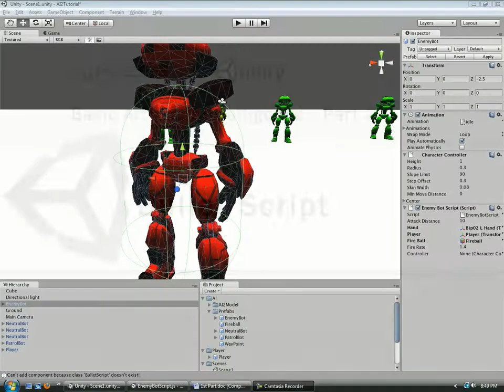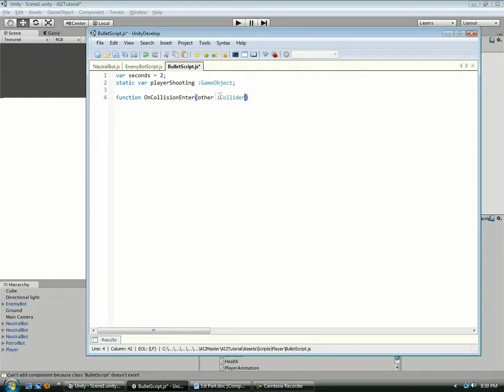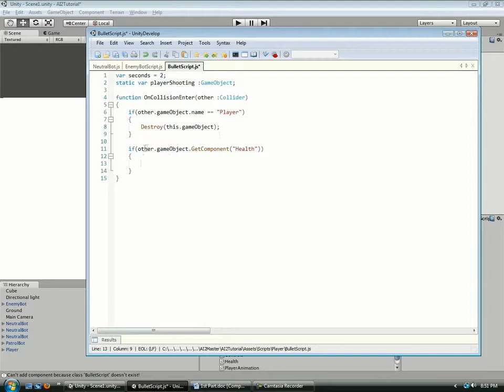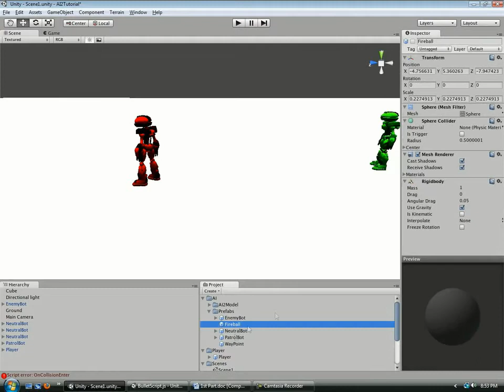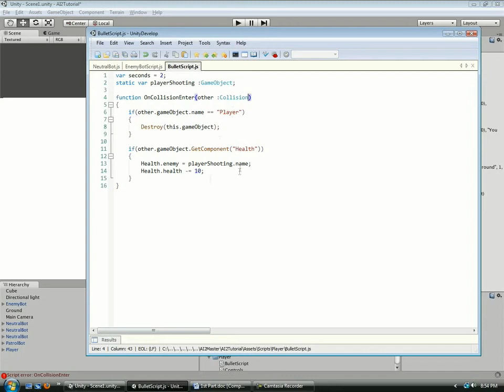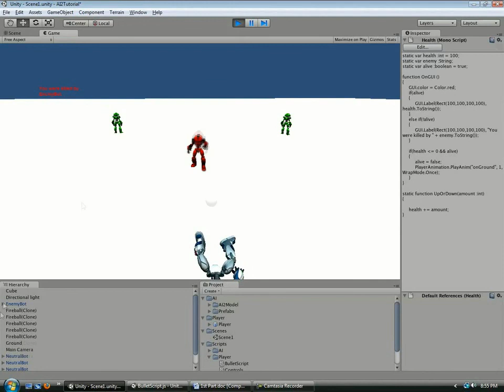Bullet Script basic AI Tutorial in unity game development by For Student Organization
we are the people who are going to create and gather important tutorials for students. and we are going to provide turorials for php, mysql, html, css, javascript , jquery, angular js, asp.net , communication videos every thing is provided for free of cost so please like and share this videos with you frnds for learning fast in technologies.